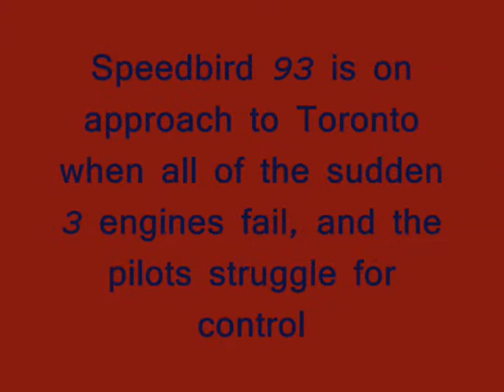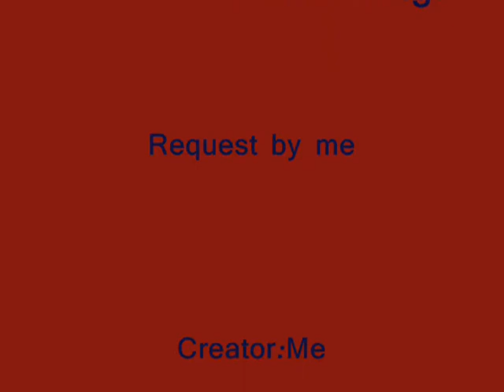Crazy 747!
BA 747 loses 3 engines, what happens?